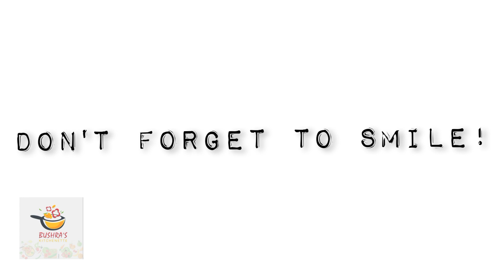بکرا منڈی کی سیر اور جانوروں سے گپ شپ || قیمتیں اور حفاظتی اقدامات || Bushra's Kitchenette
As you all know Eid ul Adha is near so we went to a bakra mandi today. we showed you guys all of it and also talked to the animals there.